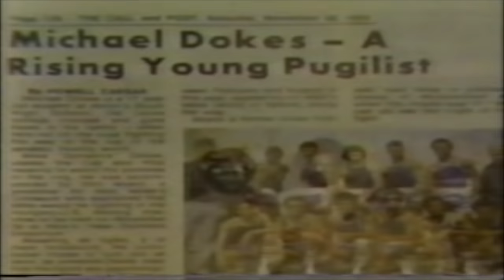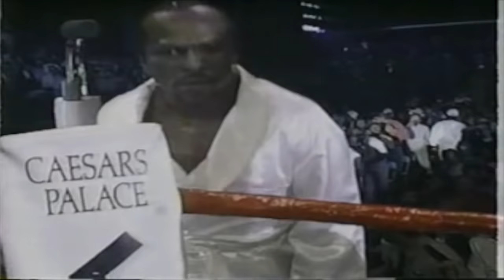Michael Dokes : A look back at the 1980s Heavyweight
PLEASE NOTE : Youtube has muted the music during the Coetzee highlights and the ending reel...unfortunately this has also muted the narration during these segments.

A career analysis of Michael "Dynamite" Dokes, arguably the fastest heavyweight of all-time.